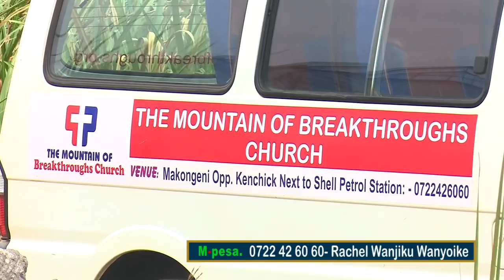PST CALEB KIMANI ROHO WA GUCENJANIA IRATHIMO.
KIGOOCO GITU GITUMAGA  NGAI OKIRIRIE GITI KIA UNENE NIGUKENA, WIRORERE KIGOOCO KIA NYIMBO IRIA IGUKENAGIA NA  IGAKURATHIMA  OHAMWE  NA GUKUMIRIRIA NGORO